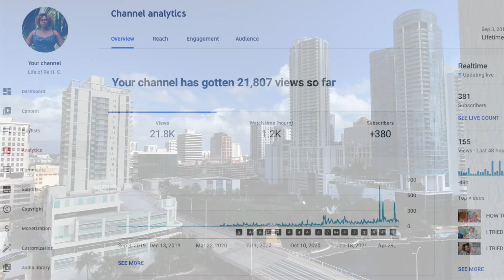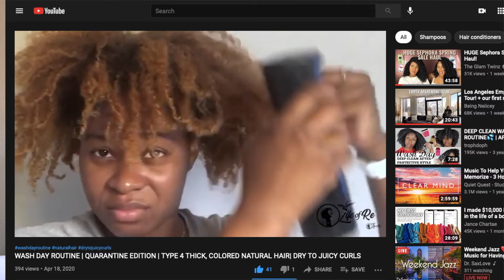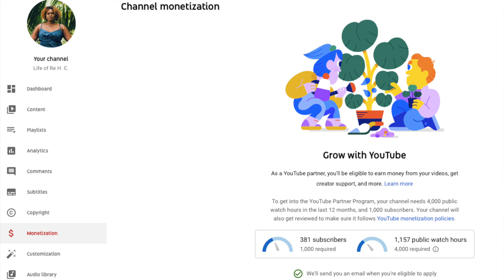The Truth About MY FIRST YEAR ON YOUTUBE Small Youtuber Advice on Starting a Youtube Channel in 2021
Thinking about starting a youtube channel in 2021? Or maybe you already have one and could use some small youtube support? This one is for you. I started my channel a little over a year ago so in this video I wanted to share my youtube tips and lessons to help someone along the way - everything from getting monetized on Youtube to affiliate marketing.

Thank you for being here with me today!

Apps: IMovie & Canva